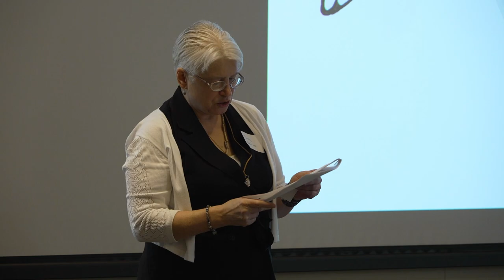Christine Hartelt, Peter's mother